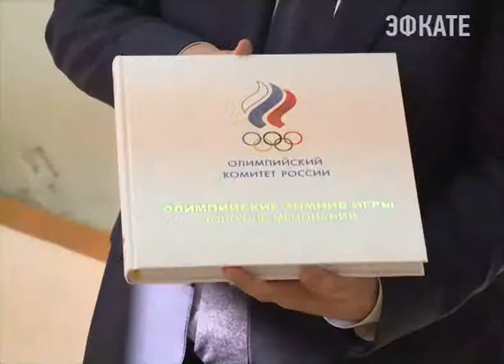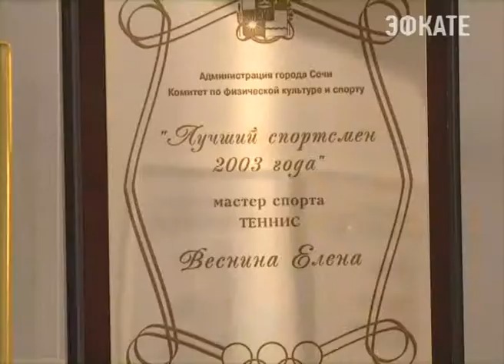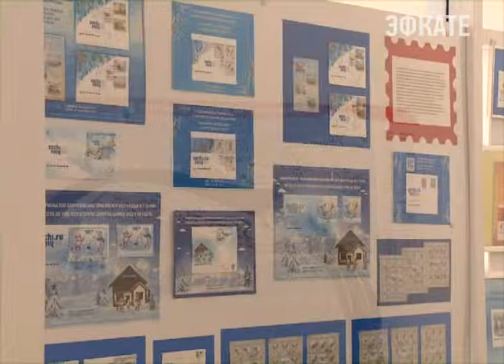Музей спортивной славы Сочи отметил свой первый юбилей. Новости Сочи Эфкате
Ровно пять лет назад лично поздравить с его открытием приехал Президент Международного Олимпийского Комитета Жак Рогге. За несколько лет фонды пополнились уникальными экспонатами, подаренными звездами спорта мировой величины и обычными жителями города.
Сочи. Новости.
Телеканал Эфкате.